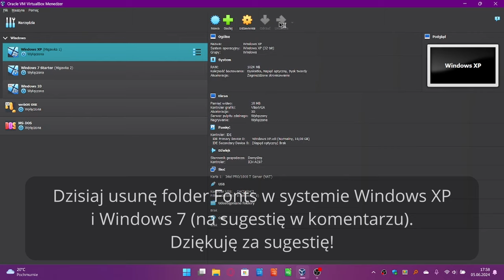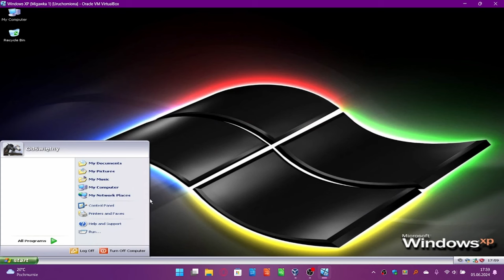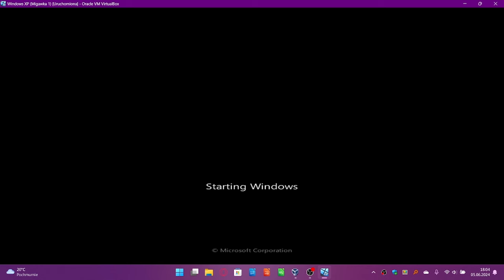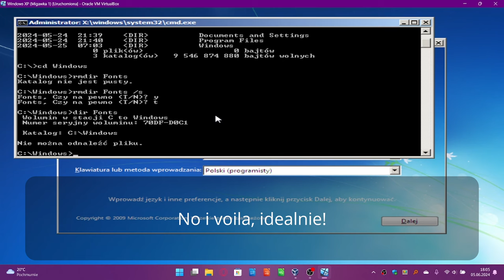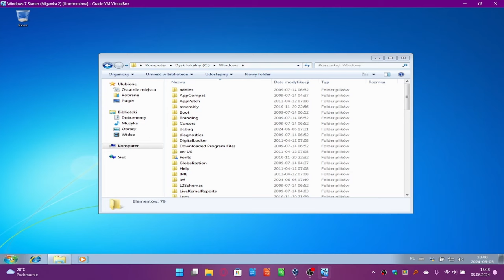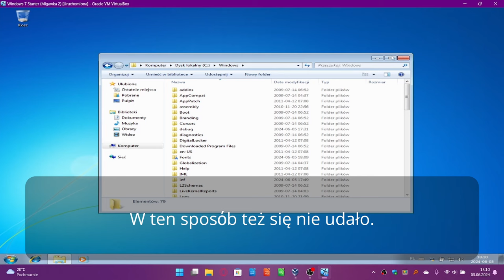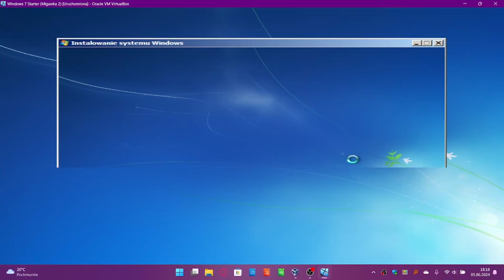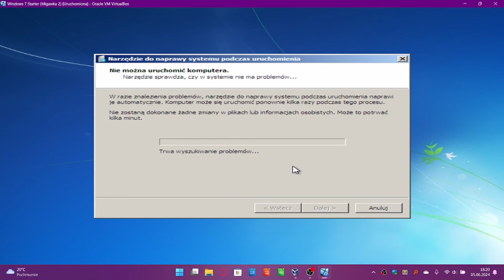Windows XP i 7 bez folderu Fonts (Jak nie postępować z komputerkiem?)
Widzimy się w następnym filmie!